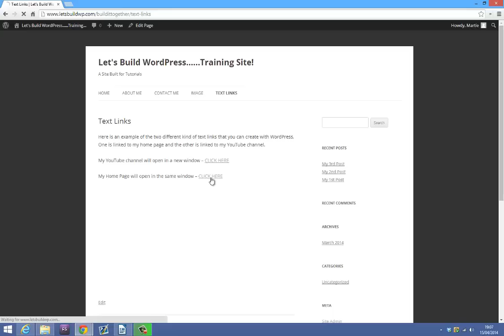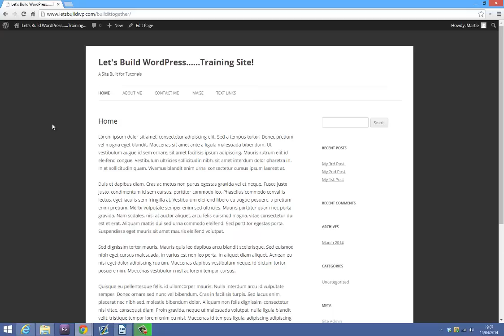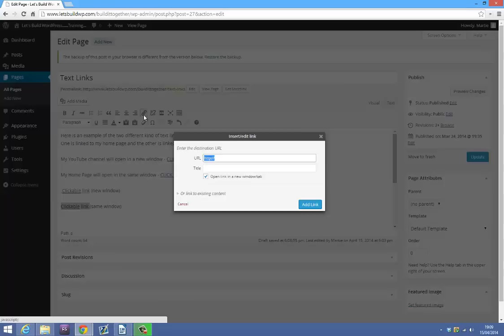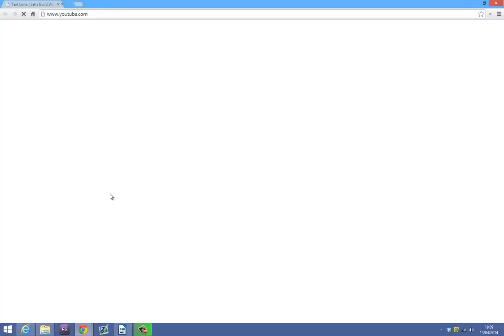How To Create Clickable Links on WordPress (Clickable Hyperlinks)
Create Clickable Links on WordPress (Clickable Hyperlinks)
In this short tutorial video I am going to show you how to create clickable “hyperlinks” in WordPress. This means you will be able to change certain words or phrases into a clickable link that leads to another web page.

P.S.

Please, give the page a LIKE if you have the time (thank you!)